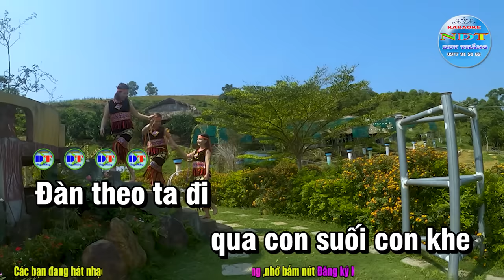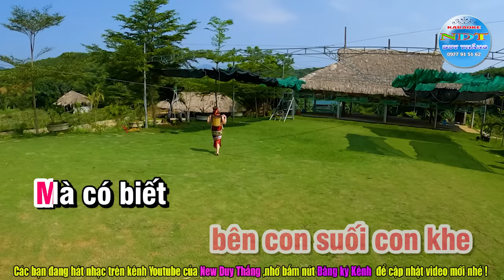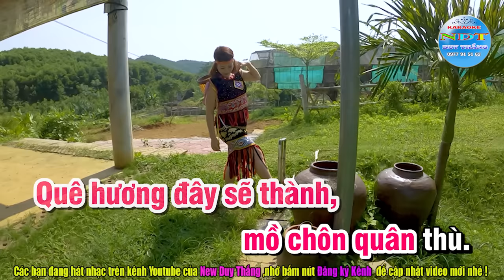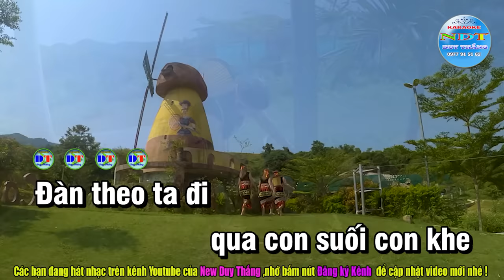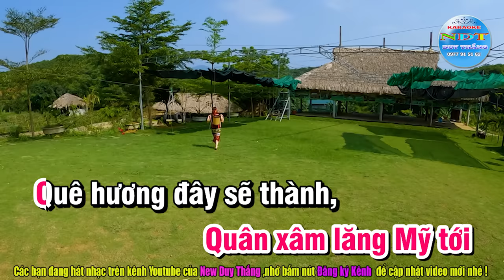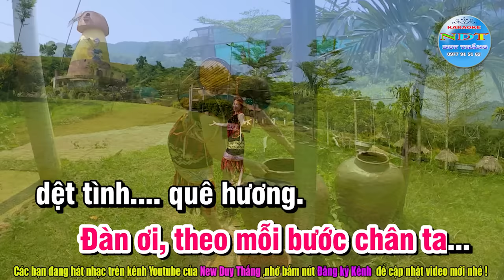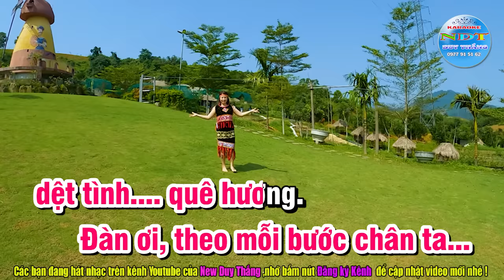Rừng Xanh Vang Tiếng Ta Lư Karaoke Tone Nữ Duy Thắng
Tên bài hát : Rừng xanh vang tiếng Ta Lư
Sáng tác     : Phương Nam
Thể loại      : Karaoke Nhạc Sống
Trình Bày   : Keyboad Duy Thắng